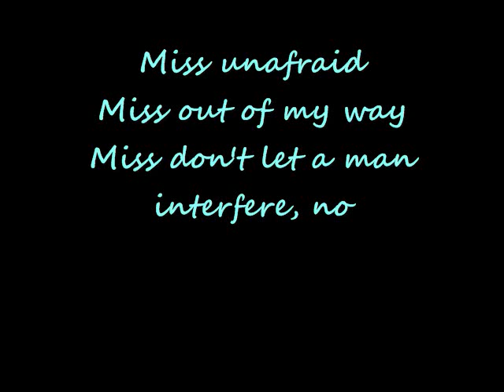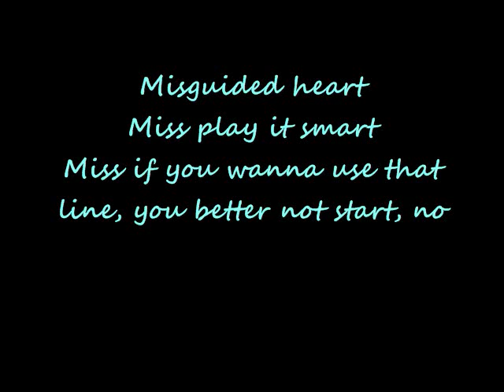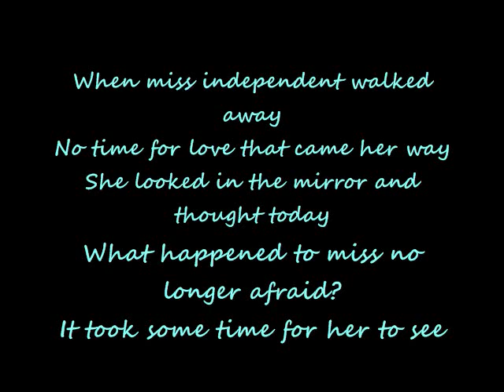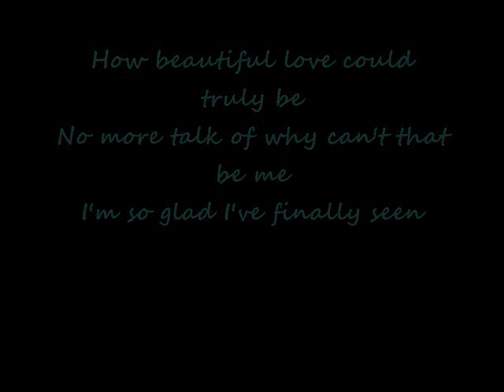Miss Independent (Lyrics).wmv